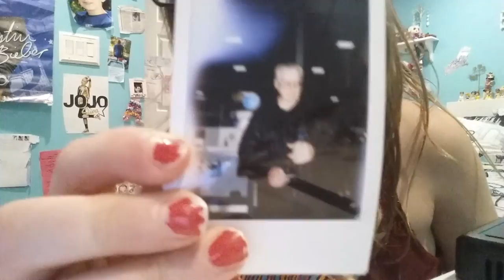What is going on